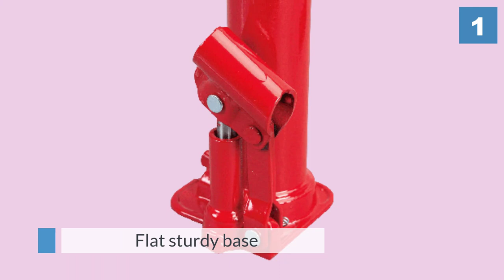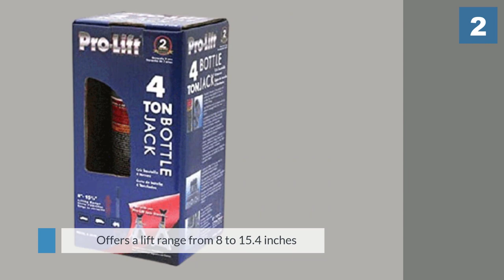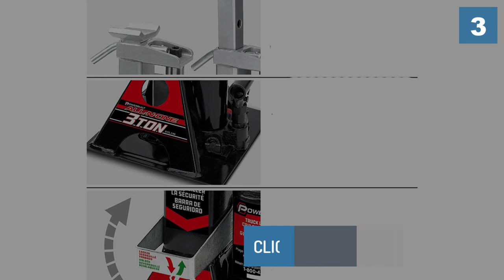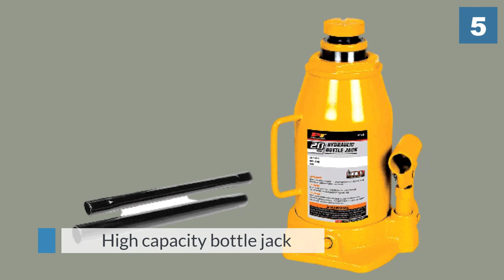Top 5 Best Bottle Jack Review in 2024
Best Bottle Jack featured in this video:
0:16 1.BIG RED T90203B Torin Hydraulic Welded Bottle Jack
1:13 2.Pro-Lift B-004D Grey Hydraulic Bottle Jack
2:09 3.Powerbuilt Alltrade 640912 Black 3 Ton
3:06 4.Powerbuilt 647501 Heavy Duty Bottle Jack
4:07 5.Performance Tool W1633 20 Ton

What Is a bottle jack?
The bottle jack is one of the most popular automotive jacks because of its compact design, ease of use, and high-efficiency. It can easily find storage space in most vehicles, it's easier to use than scissors jacks, comes in different sizes for different vehicle classes, and it's more portable than floor jacks.  A bottle jack is the perfect portable solution for lifting your vehicle off the ground. A bottle jack is small and simple to use. length and durability.

What is the Best bottle jack?
If you are looking for the top bottle jack, then you are in the right place. Because we are here to help you pick the best product available in the market. The Autos Square team strives to collect as much information as possible, read tons of reviews from actual users, and rank the products based on different factors like quality, value for the price, the reputation of the manufacturers, etc. Please let us know if you have something in your mind in the comment section.